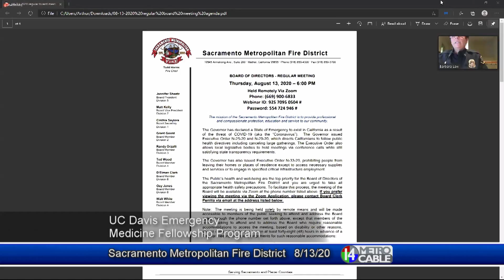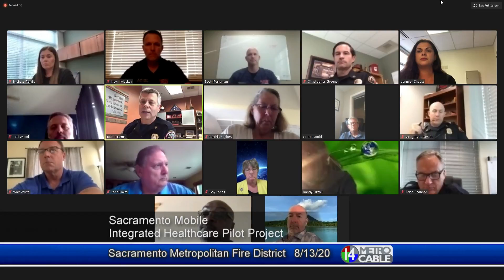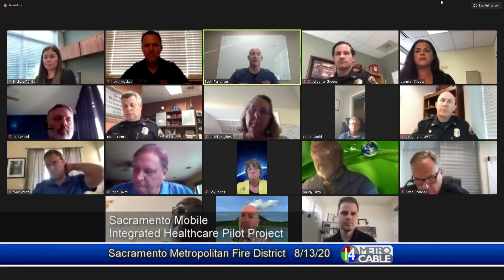Sacramento Metropolitan Fire District - August 13, 2020